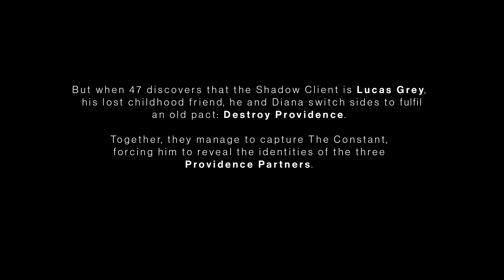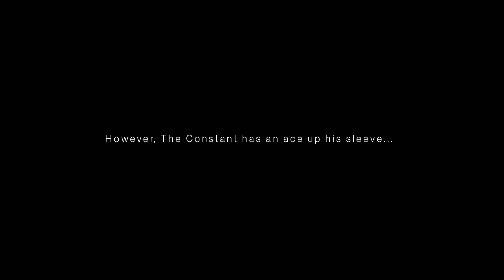Hitman 3 PS 5 4k -The intor to Hitman 3 in 4k 60p